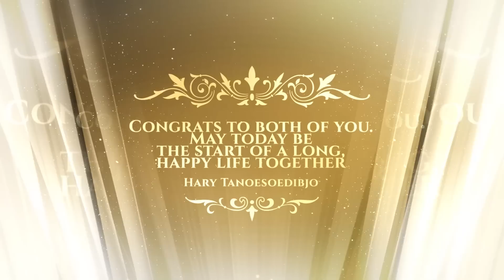The wedding of Valencia Tanoesoedibjo & Kevin Sanjaya, congrats to both of you.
The wedding of Valen & Kevin, congrats to both of you.

May your marriage be filled with love, trust, fellowship, lasting joy, and the bond between you two last forever.